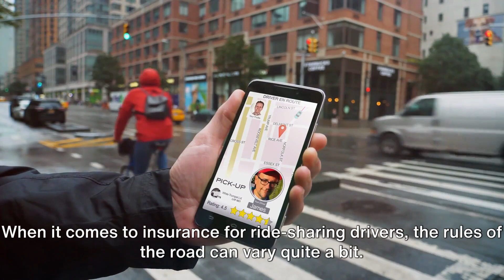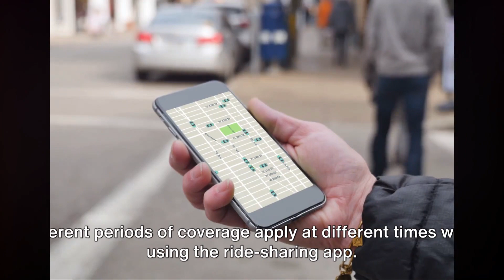INSURANCE FOR UBER & LYFT DRIVERS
Navigating Car Insurance for Uber and Lyft Drivers

OUTLINE:

00:00:00 Introduction to Ready Claim Channel
00:00:03 Ride-Sharing Insurance Coverage Options
00:00:33 State and Local Regulations
00:01:04 Coverage Gaps and Overlaps
00:01:30 Periods of Coverage
00:02:02 Insurance Premiums, Costs, and Deductibles
00:02:32 Accident Scenarios and Claims Process
00:03:04 Conclusion and Wrap-up
00:03:34 End Sting